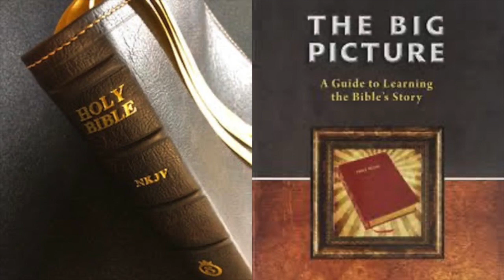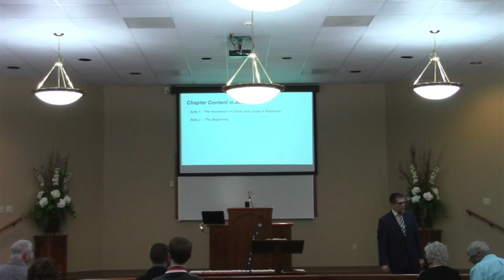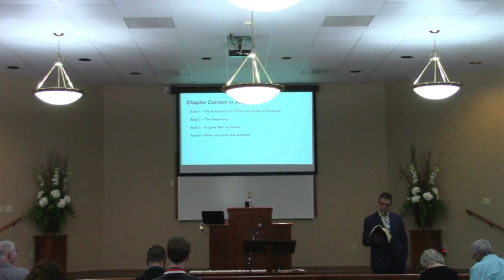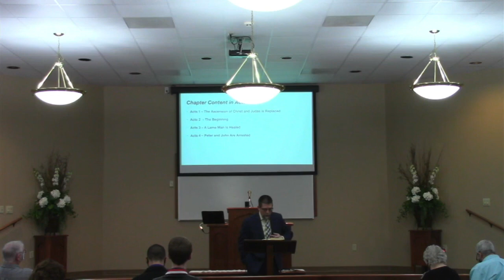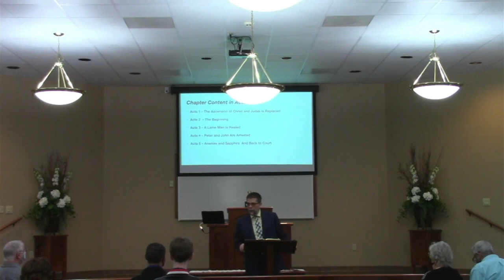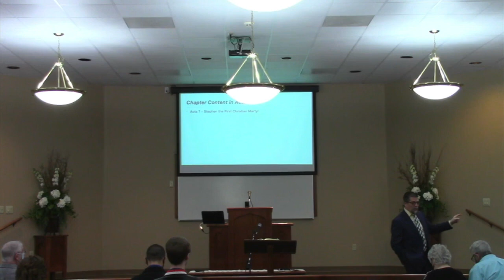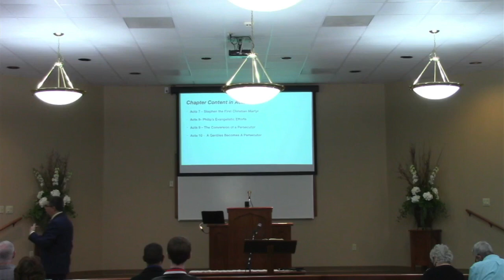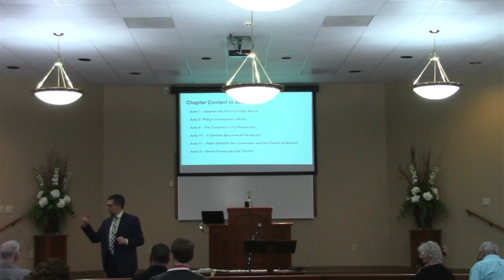The Big Picture: The Church #1 - Bible Class 11/29/2020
Survey of the Book of Acts (This Lesson Surveys Acts 1-12).